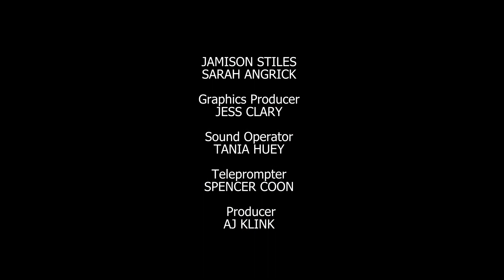CNS Morning Show 5 3 18